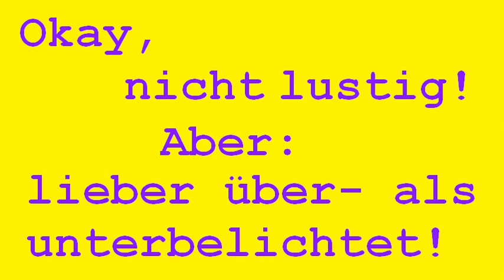ich mache Brot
ohne worte weil sprachlos
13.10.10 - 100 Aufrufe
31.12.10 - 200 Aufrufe